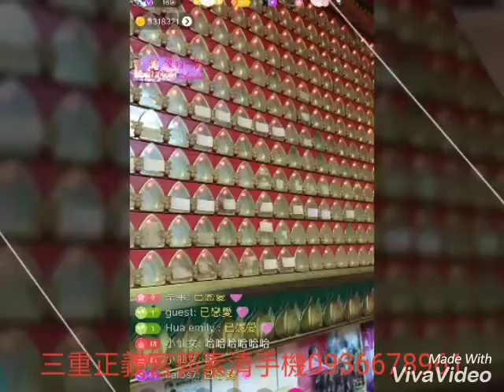湯尼陳tonychen推薦郭素清命理歡樂教室up直播新節目，讚!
房號ksc0562每天 中午1點半播出 郭素卿老師賴ID 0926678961手機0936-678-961歡迎主動洽詢 命理 改運風水點光明燈等服務。